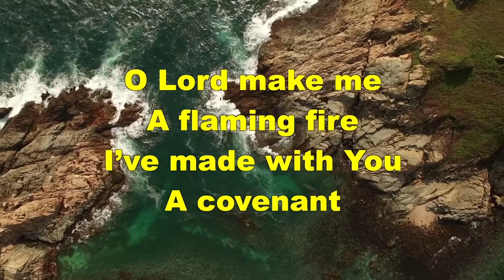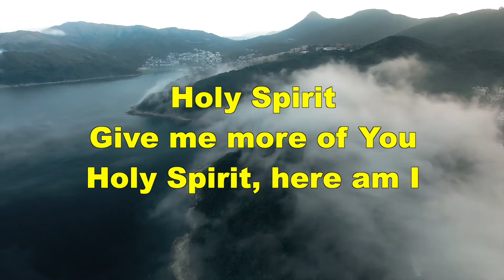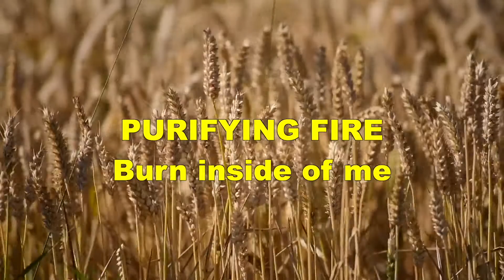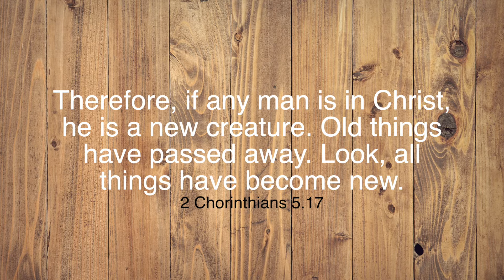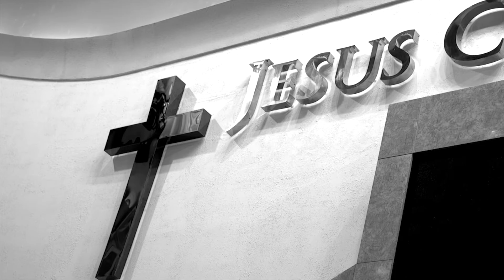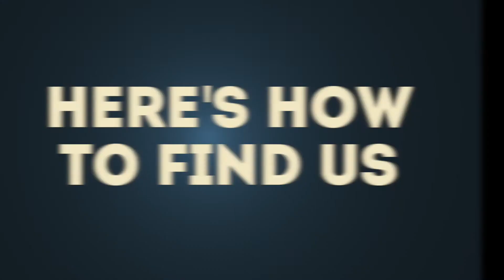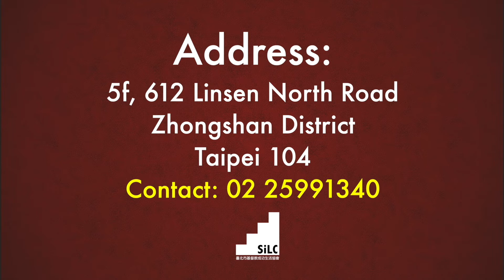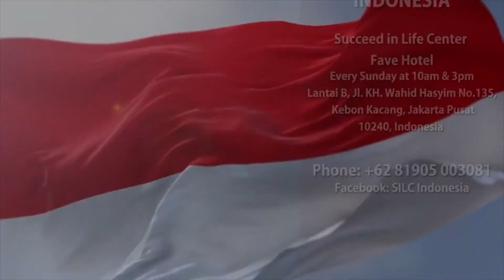Welcome to Rescuing Families Program